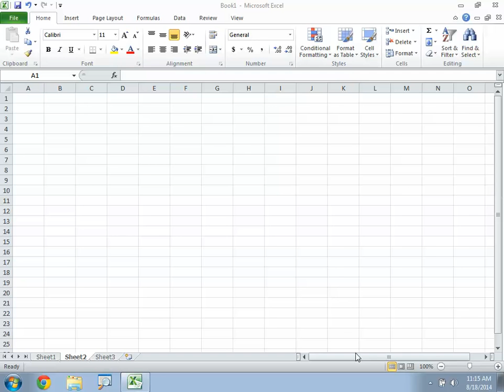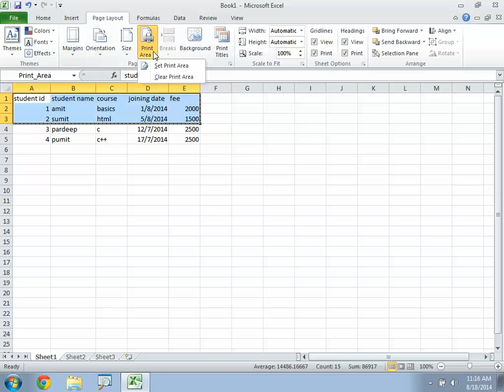05set print area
How to set a print area in Ms-Excel